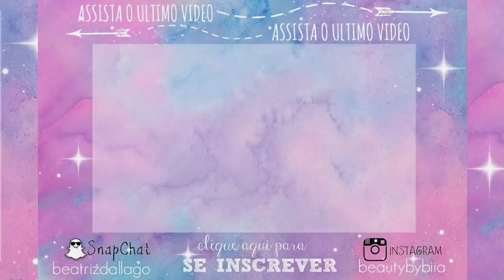BAKING: Maquiagem pra durar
Sabe quando voce passa o corretivo, e minutos depois ele ja moveu, ou ficou concentrado nas linhas de expressões? Essa nova técnica, faz com que isso não aconteça . Assista o video pra saber mais detalhes.

Produtos Mencionados:
- Corretivo Urban Decay Naked Skin
-Pó transluscido Bye Bye Pores da It Cosmetics
-Píncel fofo da Sonia Kashuk
-Beauty Blender

Tutorial dessa make em breve.

Vestido: Target